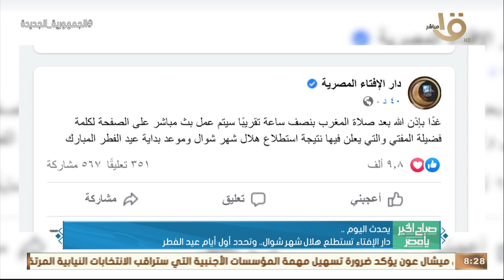صباح الخير يا مصر | دار الإفتاء تستطلع هلال شهر شوال.. وتحدد أول أيام عيد الفطر.. وأهم أخبار اليوم